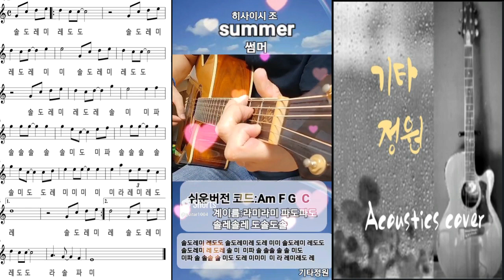(경쾌한 여름연주곡)썸머♬(summer)쉬운버전/악보/코드/계이름/기쿠지로의 여름OST/히사이시 조